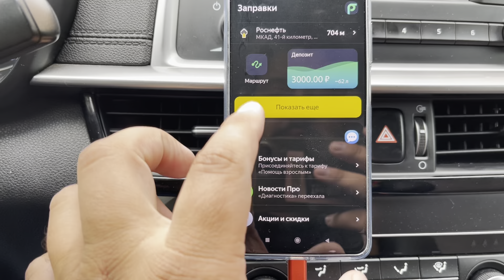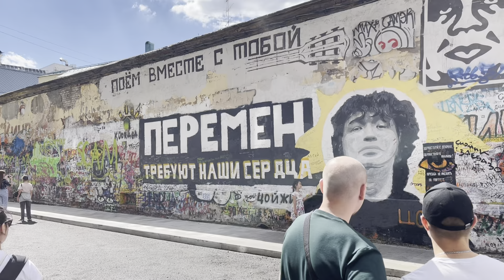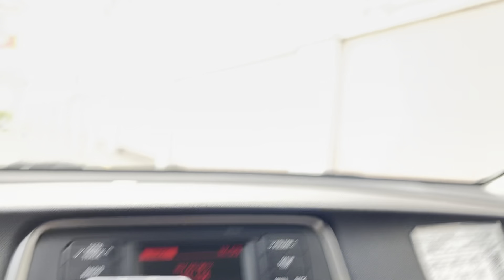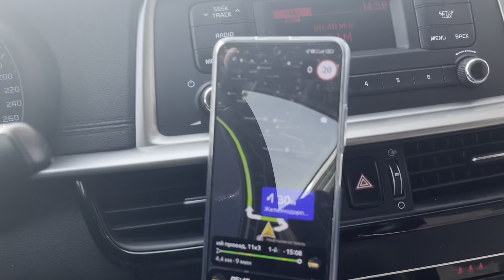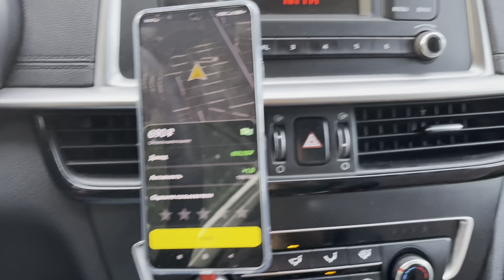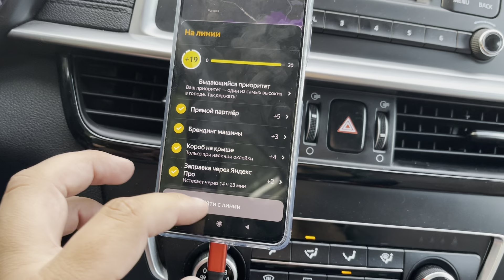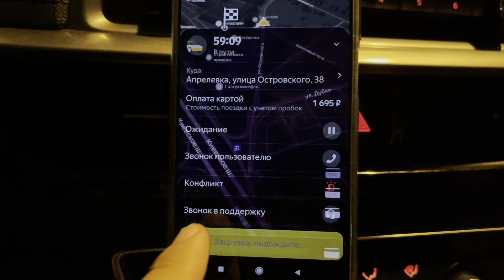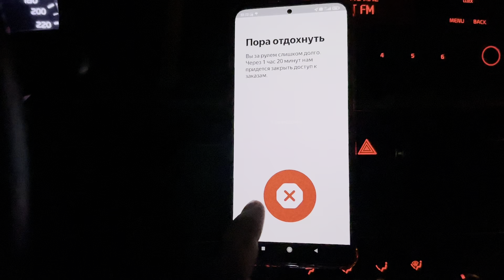Что с заработком в пятницу по комфорту и комфорт + в Москве ? Яндекс.Такси / ТК Полёт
Улетел из Новосибирска, чтобы таксовать в Москве.

Аренда автомобилей на выгодных условиях:
⭐️Таксопарк «Полёт»⭐️